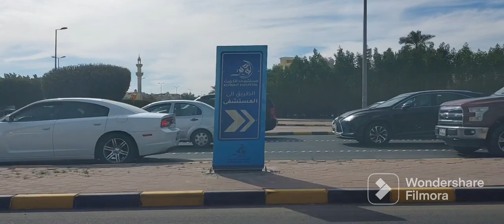how roads look like in kuwait city part : 68